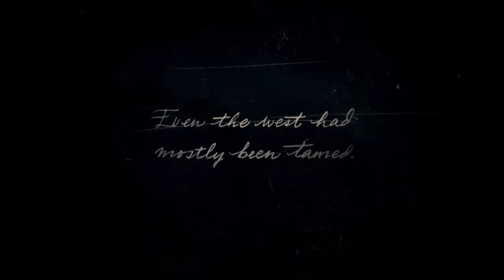A little old west